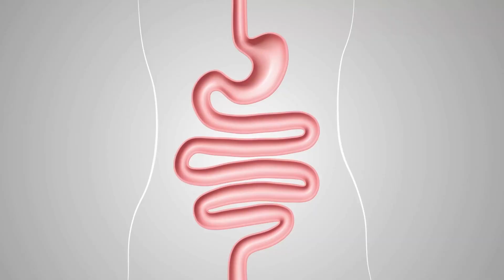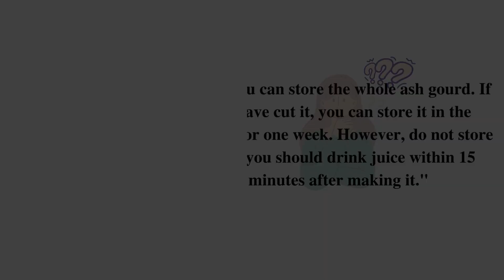ASH GOURD JUICE BENEFITS | सफ़ेद पेठा जूस दुनिया का सबसे शक्तिशाली जूस |Most Powerful Detox Juice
@Thenutritionaldiet  इस वीडियो में आप सफेद पेठा नामक सब्जी से बने एक विशेष जूस के बारे में जानेंगे। यह जूस वास्तव में आपके शरीर के लिए अच्छा है क्योंकि यह अंदर जमा गंदगी और विषाक्त पदार्थों को बाहर निकालने में मदद करता है। यह एक चुंबक की तरह है जो आपके शरीर से सभी बुरी चीजों को बाहर निकाल देता है। यह जूस आपके शरीर और दिमाग को स्वस्थ और स्मार्ट बनाने में भी मदद करता है। इस वीडियो में आप जानेंगे कि सफेद पेठे का जूस आपके लिए क्यों अच्छा है, इसे सही तरीके से कैसे बनाया जाए और इसके बारे में आपके सभी सवालों के जवाब मिलेंगे।

In this informative video, we will explore the incredible benefits of Ash Gourd Juice, known as the World's Most Detoxifying Juice. In today's modern world, our exposure to pollutants through food, air, and water has made it crucial to prioritize the detoxification of our bodies. Ash Gourd Juice offers a remarkable solution by effectively eliminating toxins and purifying both the body and mind. This juice not only cleanses but also holds the distinction of being the highest pranic juice globally. Let's delve into the remarkable qualities of Ash Gourd Juice and discover its exceptional detoxifying properties.

The information channel is provided for general and educational purposes only and must never be considered a substitute for medical advice from a qualified medical professional. All viewers of this content, especially those taking prescription medicines, are advised to consult their doctors or qualified health professionals before beginning any nutrition or lifestyle program.
00:00 Introduction
00:46 benefits
01:16 process to make ash gourd juice
03:18 frequently ask question